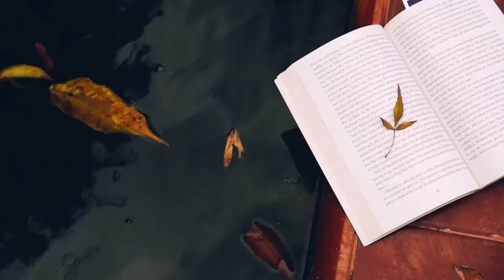【読書ノートをつけるべきか否か】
みなさんにとってはどうでもいい話だと思いますが、僕の中で決着がついた、とあうお話です。